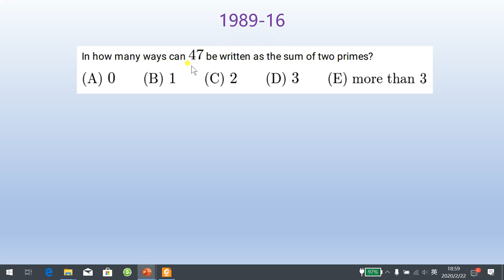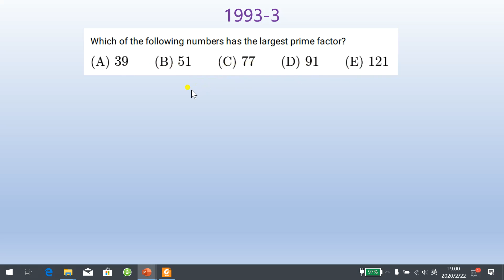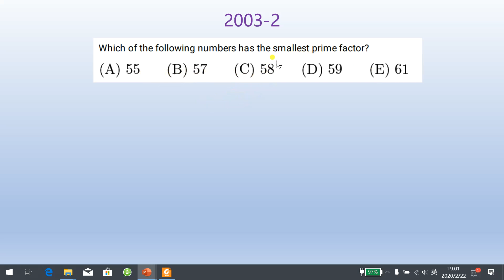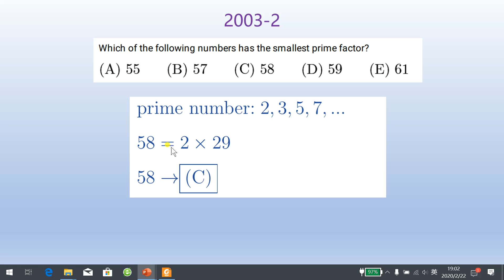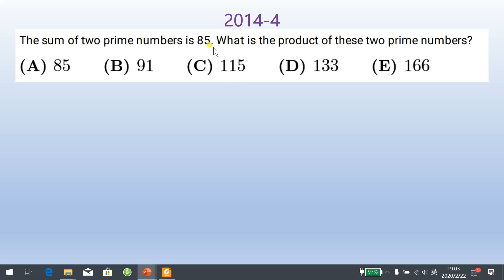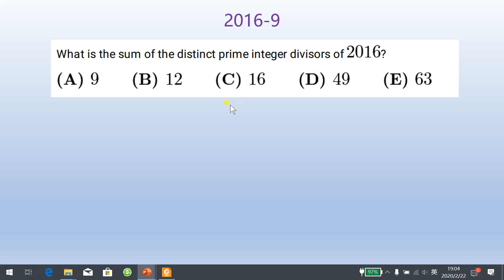AMC8：数论问题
AMC8中的数论问题，只涉及最基本的素数概念。